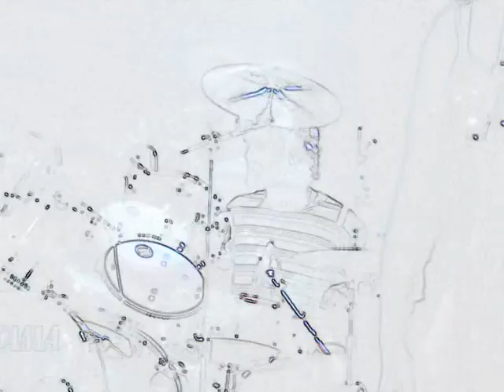Amity in Fame "Haiku"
Live Perfomamce at Posthof Linz in the International Live Award.
Amity in Fame was the winner of this qualification round!!!
Thanks a lot to our cool Friends and Fans!!!

Amity in Fame